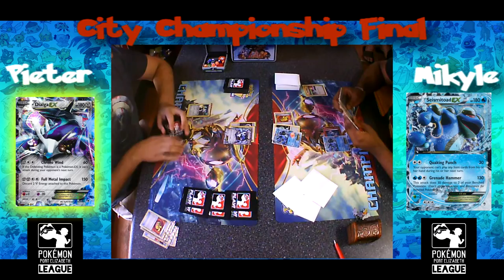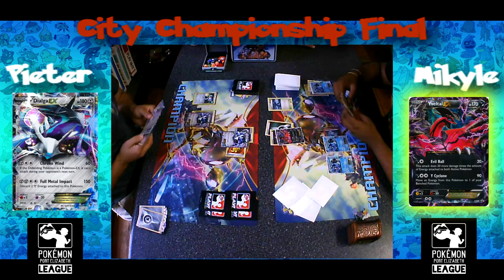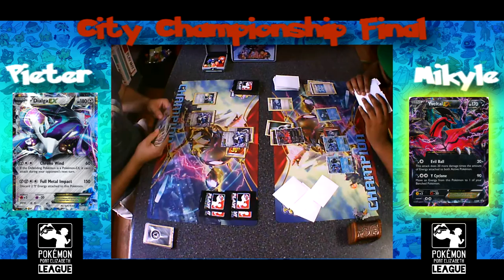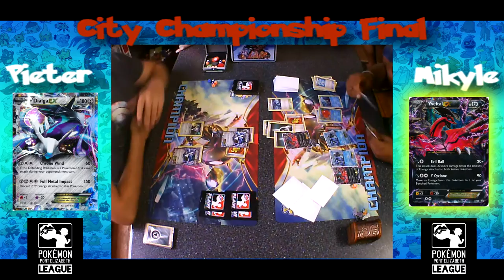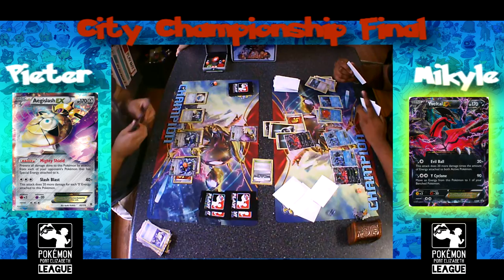PE City Final - Pokemon TCG | PvM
Watch Pieter vs. Mikyle play it out to become PE Cities Champion.